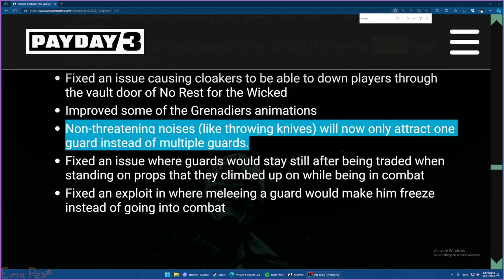[PD3] sprinting is now even weirder (1.0.2)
I was expecting this bug to get fixed, not be expanded upon...